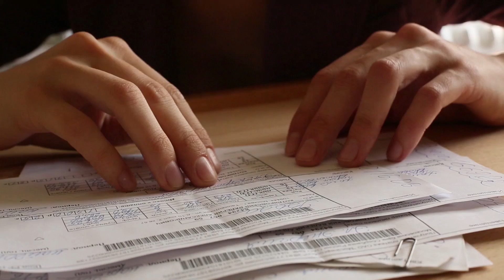Solar Panel Energy Explainer Promotional Video - Spanish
We will customize this Promo Video for your Solar Panel Energy services.
generate business leads and make more sales and money while you are sleeping! at a lower cost.

Ac/Contractor Promo Video
Acupuncture Promo Video
Air Conditioning Repair Service Promo Video